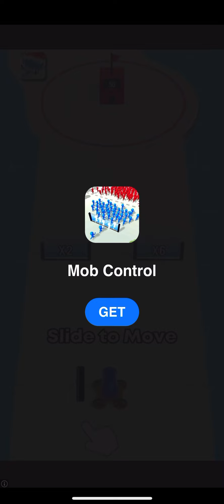Merge Block | Getting to the BIG 20 Block